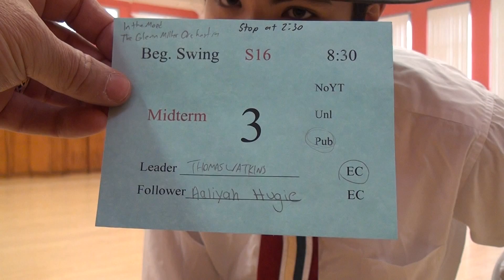013943 SJSU S16 BSW8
Song: In the Mood
Artist: Glenn Miller orchestra